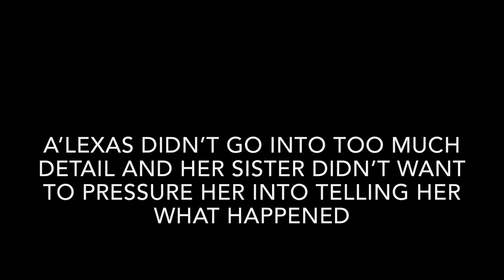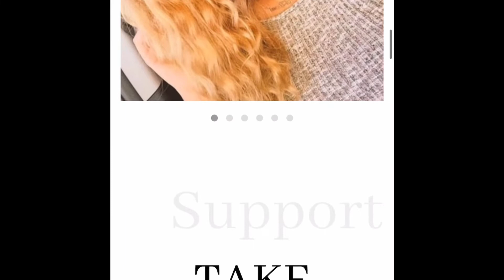What Happened to A’Lexas Patino??